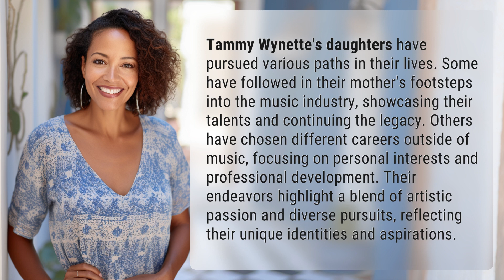What do Tammy Wynette's daughters do?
Tammy Wynette's Daughters: Following in Mom's Footsteps 👉 Legacy Continues 👉 Discover how Tammy Wynette's daughters have chosen to carry on their mother's legacy, whether through music or other career paths. Their diverse pursuits showcase a blend of artistic passion and personal interests.

Laura S. Harris (2024, March 2.) What do Tammy Wynette's daughters do?
    🌐 AskAbout.video